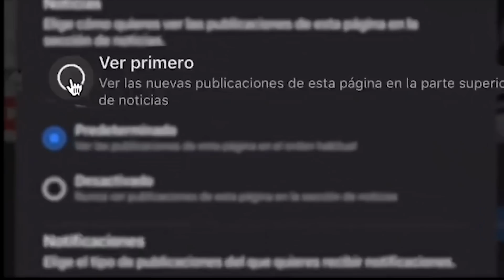¡APLAUSOS DE PIE! Andrea Chávez sacude a la derecha frente a AMLO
La diputada Andrea Chávez dió un gran discurso frente a AMLO por el día internacional de la mujer y terminó sacudiendo a la derecha.